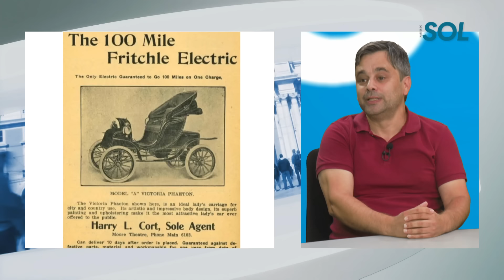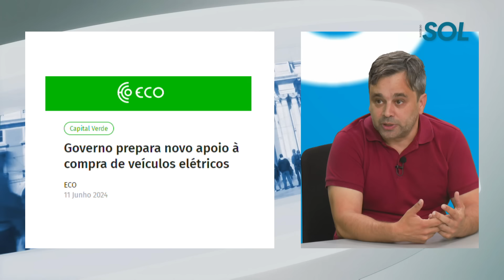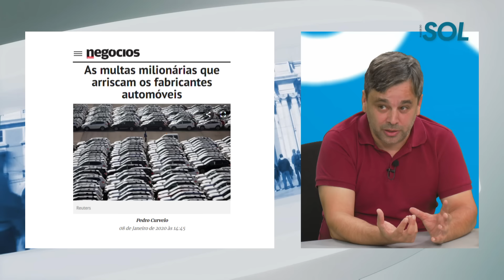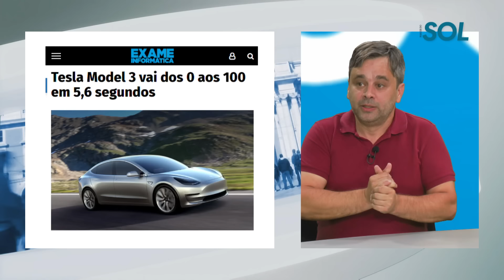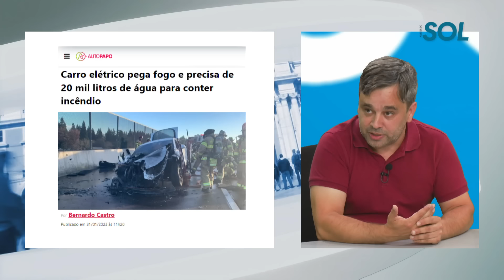Cortex Frontal com Joana Amaral Dias – Episódio 28: Os Carros Elétricos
Serão os carros elétricos assim tão amigos do ambiente e permitem uma maior poupança como se diz? Para discutir este tema, convidámos o investigador André Dias.